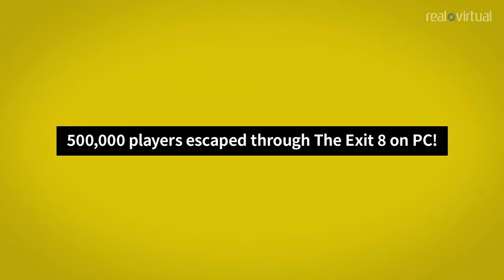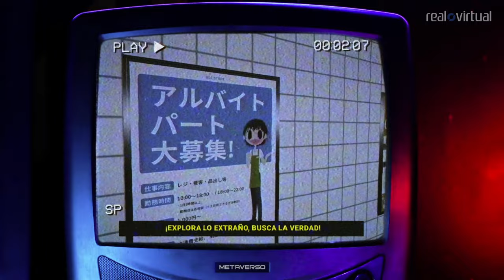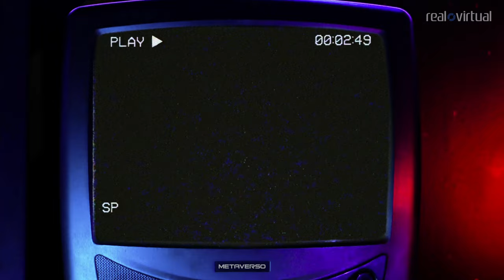Novedades Juegos VR Julio 24'. Rov Rewind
Breve repaso de los análisis a los videojuegos del mes de Julio de 2024.

00:00 - introducción
00:20 -Max Mustard VR
01:43 - Spin Rhythm XD
02:51 - Infinite Inside
04:07 - The Exit 8 VR
05:15 - VRider SBK
06:21 - Despedida
07:10 - Momentos Musicales